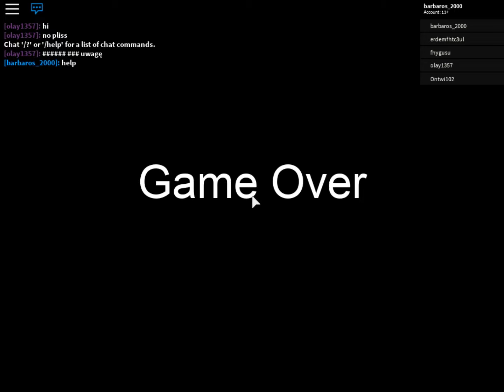Roblox Granny Bana Dayak Attı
Herkese merhaba ben granny baba